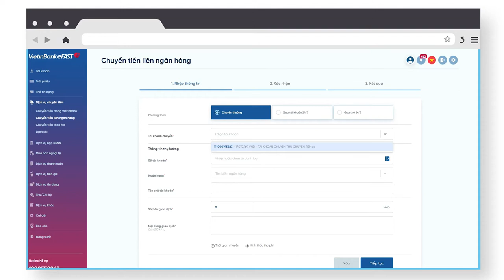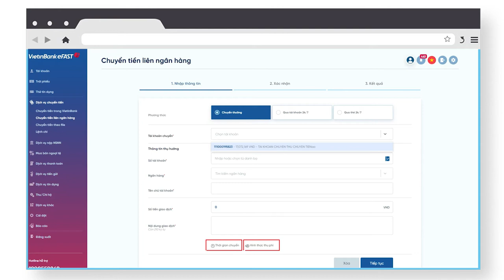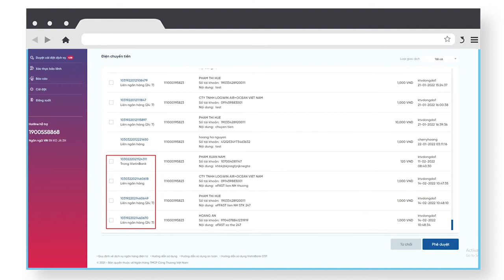VietinBank eFAST: Hướng dẫn chuyển tiền liên ngân hàng